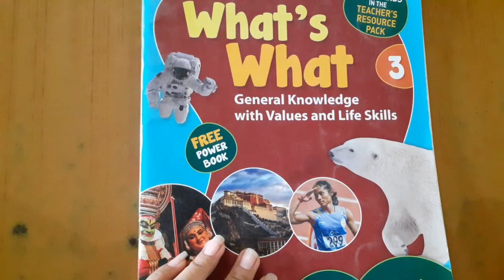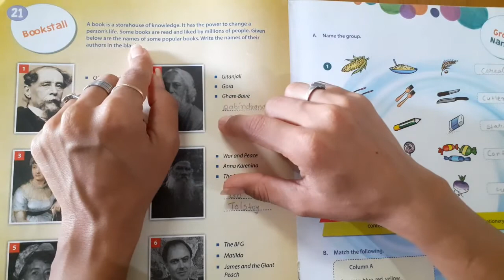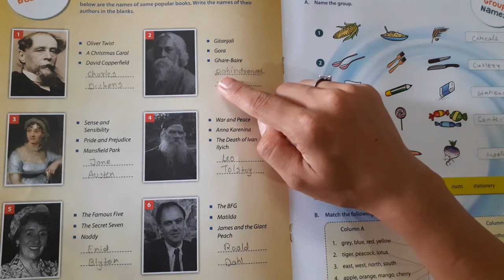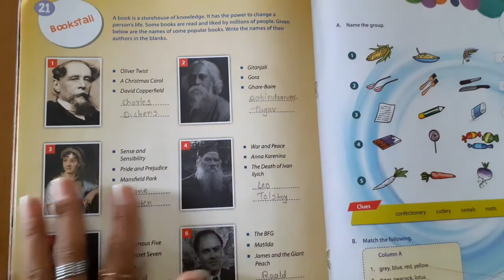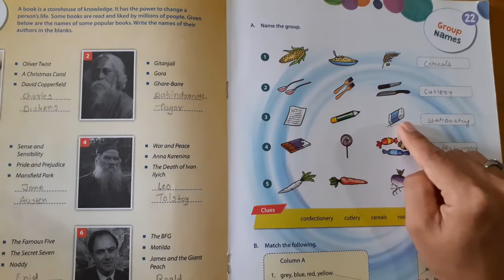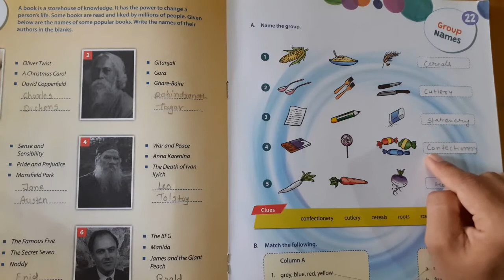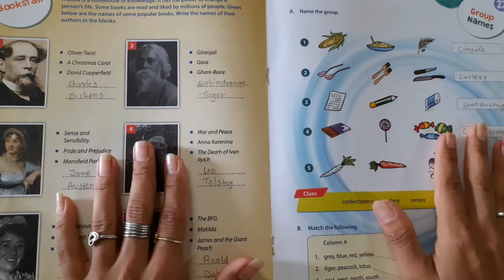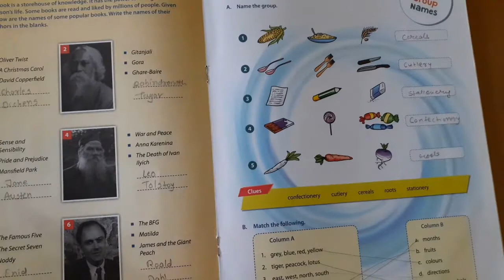STD -3 | GK | CH 21 BOOKSTALL CH 22 GROUP NAMES | darshanschool Ratanpar